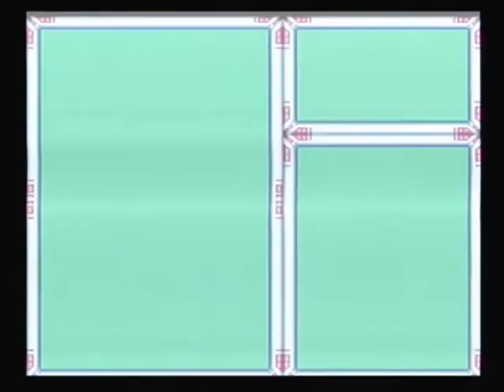Let's Play Megaman X - Part 4 - Armored Armadillo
Turner459O first Let's Play

Megaman X

In this part we tackle Armored Armadillo

Does anyone know a way to record the audio from the Dazzle, AND record my voice at the same time. Or am I doing it correctly?

NOTE : I am sorry about the lines running down the screen! I think the problem was with the composite cables I was using. Hopefully in my next LP that problem will be resolved.